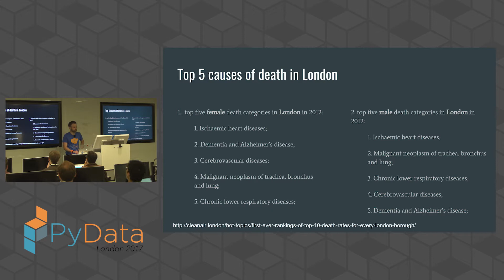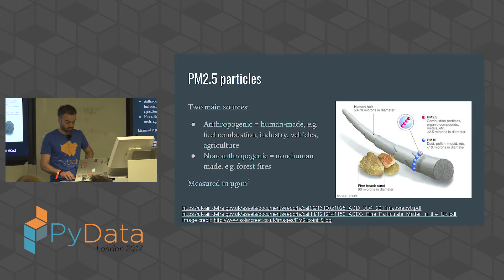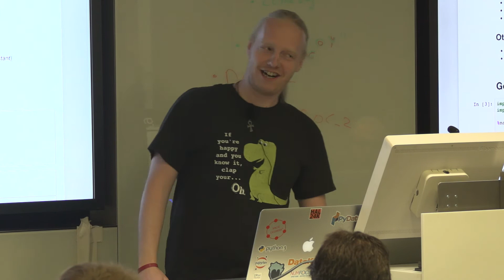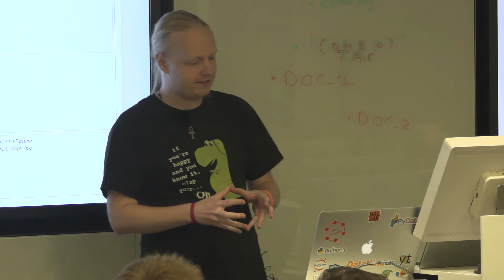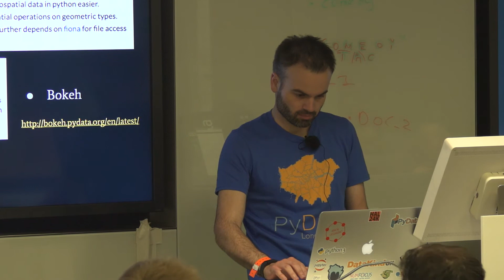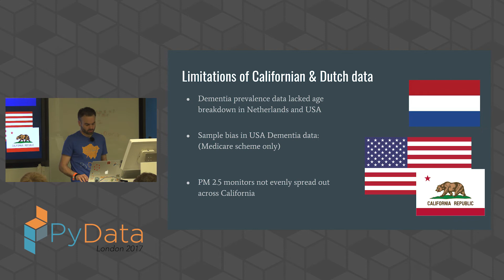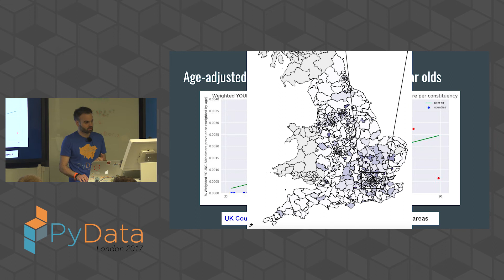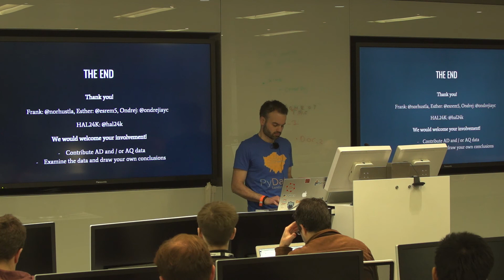Frank Kelly & Ondrej Urban - Is having dementia linked to where you live?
Filmed at PyData London 2017

Description
In this talk we will explore the results from a short, collaborative ‘hack’ project with a focus on using Python machine learning tools and open data to find evidence linking increased diesel engine and tyre particulate emissions (PM10, PM2.5 and NO2) in certain residential areas with greater likelihood of diagnosis of dementia amongst the residents of that area.

Abstract
Overview
Alzheimer’s is a neurodegenerative disease that currently affects over 55 million people worldwide and this is set to increase with trends in population growth and demographics. Meanwhile, particulate emission levels in large cities across Europe and the world have been under scrutiny, as diesel emissions related to a huge uptick in diesel vehicle purchases (due to governments' push to reduce CO2 emission levels) are found to have caused many medical problems in the area of breathing difficulties.

Breathing function and the lungs may not be the only parts affected; there is now more than one scientific study (see link [1] for an example below) that has found a link between higher incidence of dementia (in particular Alzheimer’s) in those who have lived in highly polluted urban areas for large periods of their lives.

This talk is about a short, collaborative ‘hack’ project with a focus on using Python machine learning tools and open data to test this hypothesis and look for evidence either confirming or denying the link between increased diesel engine and tyre particulate emissions (PM10, PM2.5 and NO2) in a given residential area with a greater likelihood of diagnosis of dementia amongst the residents of that area.

The idea behind this endeavour is that this ‘pilot’ study might enable a funded venture to take root that, for example, increases awareness of the true impact of high diesel car pollution in dense conurbations.

Questions asked
Can we visualize the likelihood of incidence of dementia per person on a heat map for a city or for the UK? And similarly visualize annual particulate exposure per resident? Do they look similar?
Do various sources of data, when placed under the magnifying glass of data science corroborate the evidence gathered by recent studies?
Can a classifier reasonably determine the likelihood of your contracting dementia based on where you have lived mostly during your life?
Where should you live and work that gives you a lower chance of contracting Alzheimer’s later in life?
How can the findings be used to push city officials to improve city air quality? How can we raise awareness?
Challenges encountered on the way
How to interpolate, in order to cover 'gaps' in-between emission monitoring stations, incorporating additional data sources (for example road network structure and traffic intensity levels)?
Sensitive medical data; how to merge open medical datasets securely without revealing personal information?
Which types of machine learning models are best suited to this problem?
Approach
Starting at a high level, it is possible to determine if there is a higher incidence of dementia cases linked with an increase in airborne pollutants (diesel source):

At a country level (e.g. for the Netherlands or the UK)
At a city level (e.g. for Bristol, Eindhoven and / or London)
At a borough level (e.g. for Camden, London)
At a street level (by postcode)
At individual sufferer level (with de-personalized datasets, based on 1,000 blog posters)
Other research inputs (articles and papers)

We aim to be an accessible, community-driven conference, with novice to advanced level presentations. PyData tutorials and talks bring attendees the latest project features along with cutting-edge use cases. 00:00 Welcome!
00:10 Help us add time stamps or captions to this video! See the description for details.